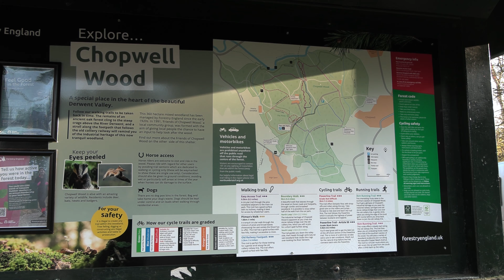Atypical Isolation Buster 2022 - Phil Benton Photography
As of March 31st 2022 the Well Newcastle Gateshead funding has been used to support multiple small businesses ran by neuro-diverse owners, including one start up. Atypical Support have used the fund to employ six businesses to run interactive projects and additional work has also been subcontracted to five businesses to help with marketing, administration, social media, legacy film making, and on site support. On top of that five further mentors have been used to help support the businesses to help implement the project.

Most of the project leaders have been involved in running classes or events in the past, but two have used this opportunity to step into the role  to help with the longer term of their business development. In the background Bryn (Grassroots Admin) has never taken part in an event either but Atypical Supports Project Leader has regular calls and meetings to make sure as the back office support, that he is also supported and focused as well. Others have either ran their own classes or been a part of events in the past and have a clear understanding of what they need to do and achieve at the end.

Phil Benton Photography has come back to run another photography course. Last time he spent his time teaching the basic aspects of photography to complete beginners. This time he is teaching about applying photography skills to outside and nature explorations that also included a nature walk to support people to get the most from their equipment and abilities. This is to encourage people to explore and get walking more. Chopwell Regeneration Group have also suggested a Photography Competition once all Well Newcastle Gateshead projects have finished to sell the winners work from The Bank (Chopwell Community Building) in summer 2022.